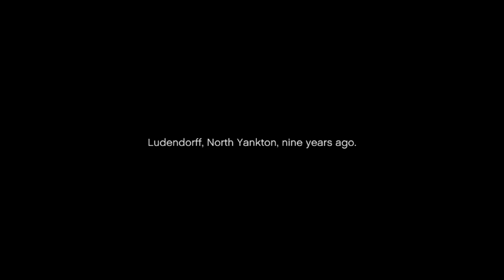Grand Theft Auto 5 Gameplay Walkthrough Part 1-Welcome to Los Santos (GTA 5 Gameplay)